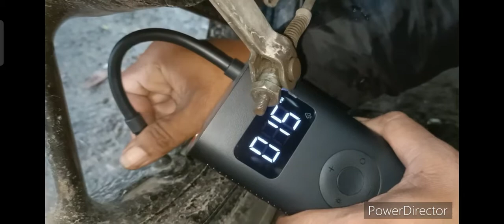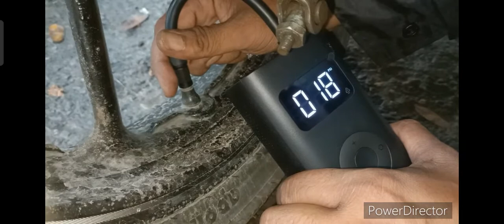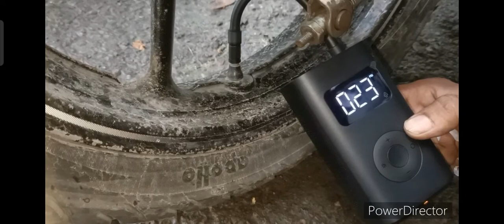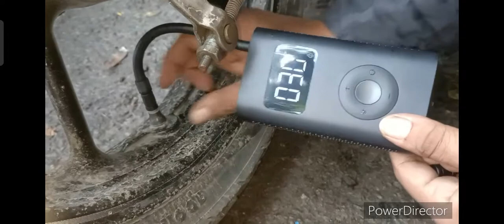mi air compressor air compressor electrical air compressor mi portable air compressor